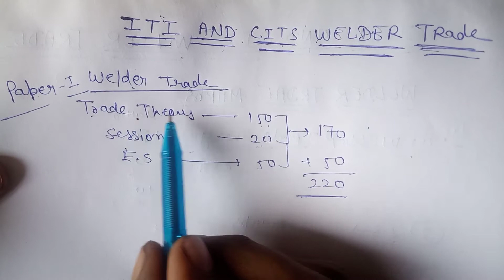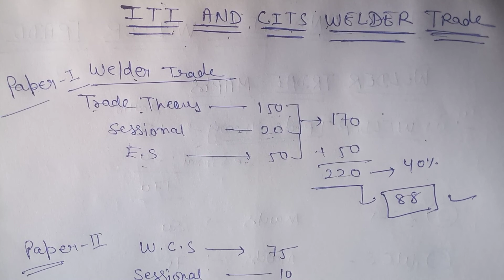Welder Trade || How Many Subject || Passing Marks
Employability Skill